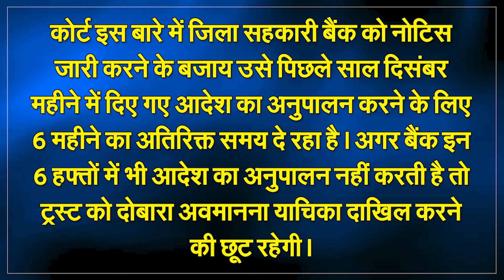Yogi सरकार की रडार में आजम खान, फिर बड़ी मुश्किलें | Capital TV Uttar Pradesh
1. Farmers Movement: Haryana Police will compensate for the loss caused by miscreants; property will be confiscated.
2. Abdul Malik is running after switching off his mobile, reward will be declared on the mastermind of Haldwani violence.
3. Azam Khan's problems are not showing signs of abating, Allahabad High Court gave a big order.
4. Samajwadi Party gets a shock from the court; Irfan Solanki will not be able to vote for Rajya Sabha